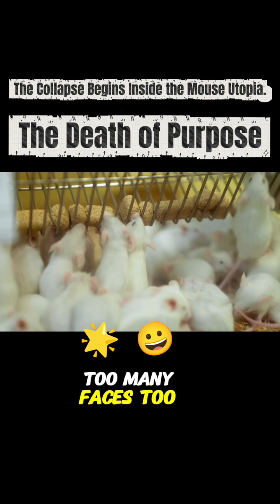Universe 25: When Paradise Turned Into Hell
This is the third part of my Universe 25 series — the moment paradise began to rot.
Calhoun called it the “behavioral sink”:
Too many interactions, too much social overload, and a total collapse of instinct.
Mothers stopped nurturing. Males stopped protecting. The Beautiful Ones stopped living.
To see the full breakdown of the rise and fall of Universe 25, watch the main long-form video on my channel.